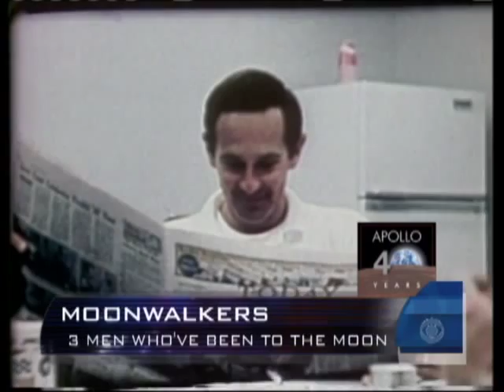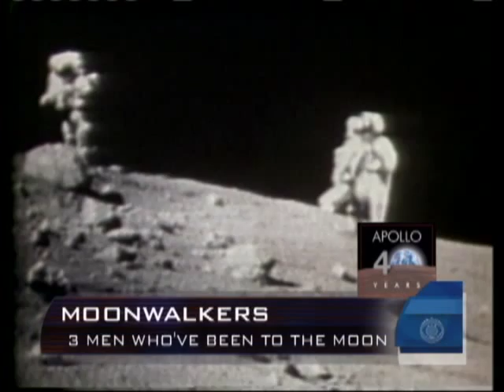American Moonwalkers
Maggie Rodriguez spoke with former astronauts Edwin "Buzz" Aldrin, Alan Bean and Charles Duke about stepping foot on the moon's surface.